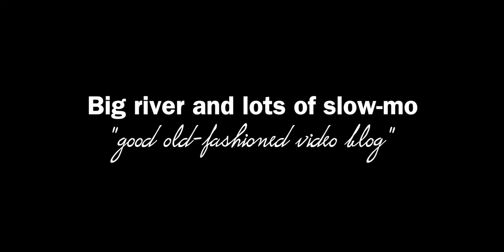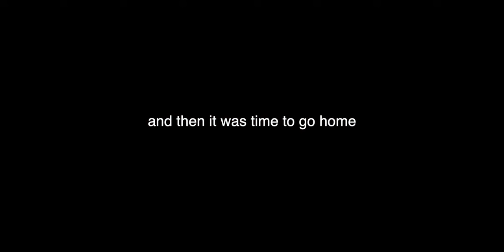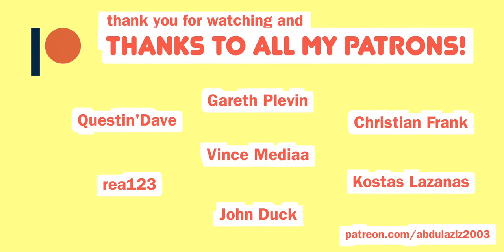Three dudes one boat - adventures in Uzbekistan